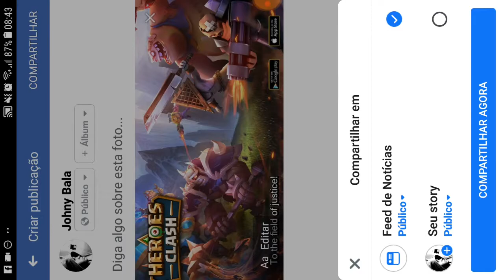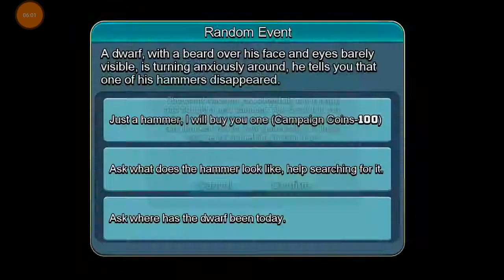Heroes Clash: Zombies War - Completando Missões Diárias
Olá amigos do Youtube, bem vindos ao canal Johny Bala Games, gostaria de pedir a você para deixar o seu gostei no vídeo, é se você não for inscrito aqui no canal, se inscreva é ative notificações para acompanhar os próximos vídeos aqui no canal.

Vamos completar as missões diárias no Hereos Clash Zombies War, é bem rápido para completar, mas se quiser aumentar o poder dos seus heróis, você terá que dedicar um tempo a mais para o jogo.